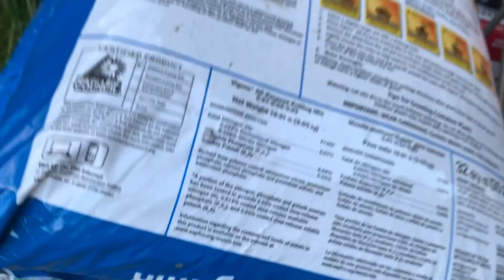Fertilizers, Indian Seeds & Soil /Your questions and My Answers.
What fertilizers to give to apple tree? What is the soil you use in the backyard?where do youget the seeds from? etc...etc...
I gave answers to all the questions asked by all my subscribers . I am giving all the links for all the fertilizers/plantfood  I showed. You can get these from amazon..

Useful Links:

Dr. Earth Liquid Solution Fertilizer

Dr. Earth Tomato, Vegetable, and Herb Fertilizer

Jack's Bloom Booster

Jack's All - Purpose Fertilizer Number One

Number Two

Number Three